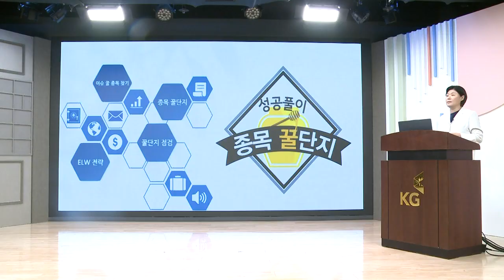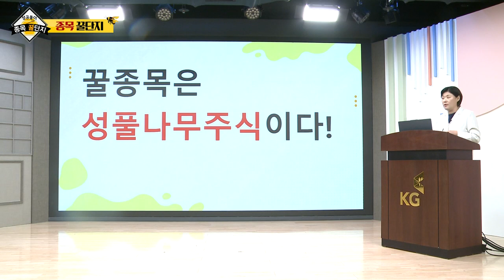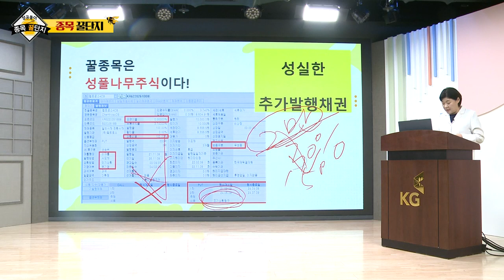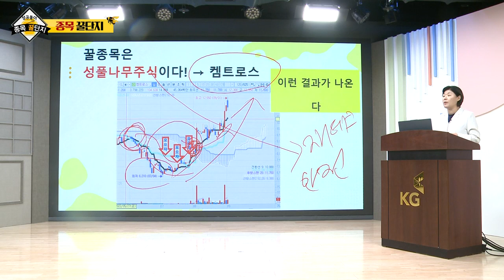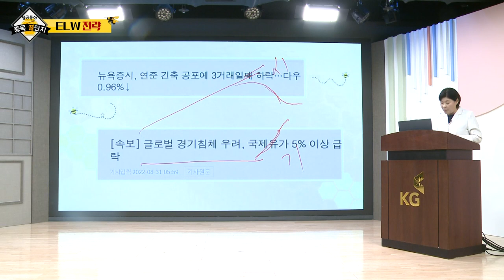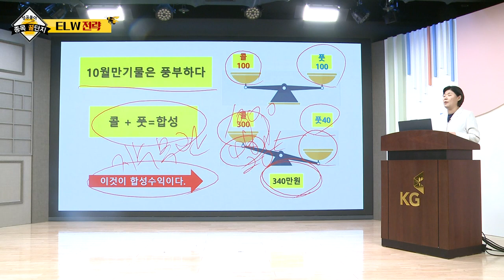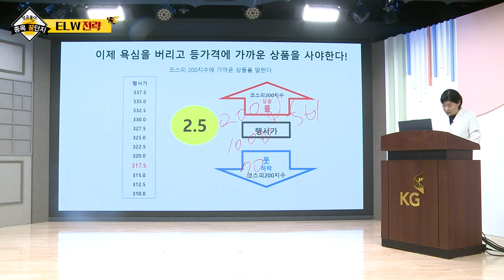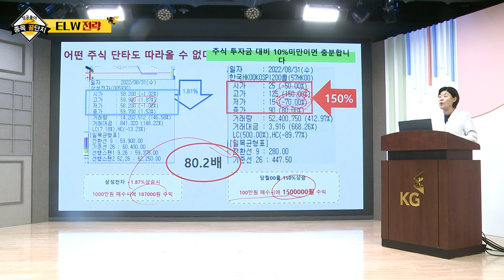켐트로스(220260)_구미영의 성공풀이 종목 꿀단지 (20220903)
# 꿀종목은 성풀나무주식이다!
# 종목 꿀단지: 켐트로스(220260)